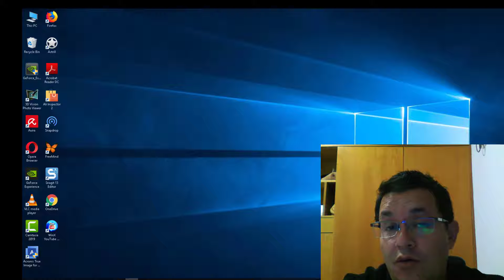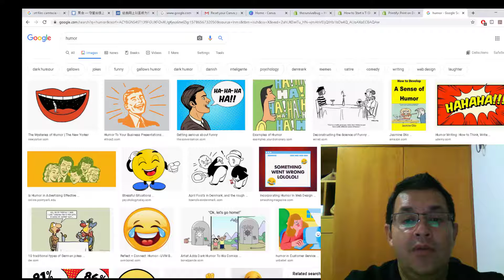Vivir de la risa, negocio rentable de baja inversion y altas ganancias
hablaremos de las maneras de hacer dinero con la risa con comedia standup.